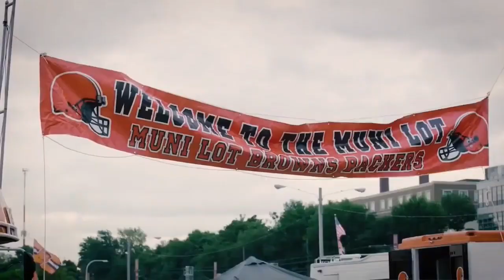Cleveland Browns Hype Video 2020-21 || "You Can't Stop Me"